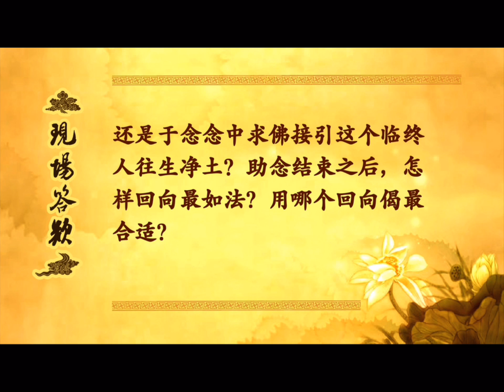問：助念時，應持什麼樣的心態念佛號？-大安法師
【助念答疑解惑-廬山東林寺大安法師】
問：在為臨終人助念過程中，應當持什麼樣的心態念佛號？是清清楚楚的念佛號就好？還是念念中，意想提醒行人不要忘了念佛？還是於念念中求佛接引臨終人往生淨土？助念結束之後，怎樣迴向最如法？用哪個迴向偈最合適？
        大安法師答：為臨終人助念，以什麼心態去唸。還是祈求阿彌陀佛慈悲攝受，令這個臨終人往生西方極樂世界，以這樣一個慈悲的心、懇切的心去唸這句佛號，你是要帶有一種禱告、祈求在裡面。
        那麼對這個病人，你要常常給他開示，增上他的信願行，開示阿彌陀佛的悲願、威力、名號功德，讓他生起好樂之心。臨命終時，阿彌陀佛就會前來接引這個病人往生淨土。
 　　助念結束之後，哪個迴向偈都可以，“願生西方淨土中，九品蓮花為父母，花開見佛悟無生，不退菩薩為伴侶”，這都可以